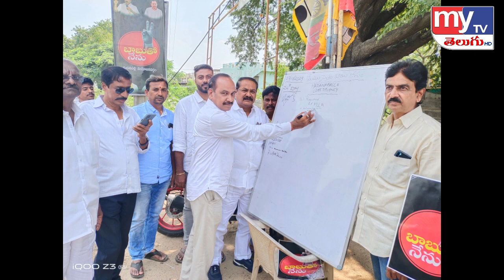మాజీ శాసనసభ్యులుదొమ్మలపాటి రమేష్ఆధ్వర్యంలో 24వరోజుకు చేరినబాబు తో మేము సైతంరిలే నిరాహారదీక్ష.